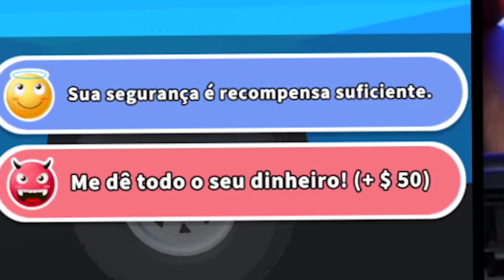SALVE A CIDADE dos MONSTROS PARA VENCER no Save The Town?! Quem é o melhor?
O Pai e a Ashley vão jogar SALVE A CIDADE dos MONSTROS no Save The Town?! Quem é o melhor? Jogo de celular mobile muito divertido! Quem será que vai ganhar?